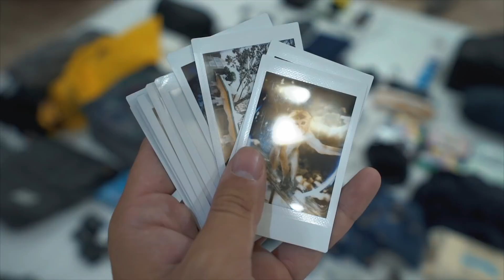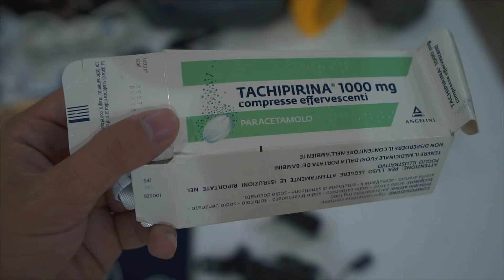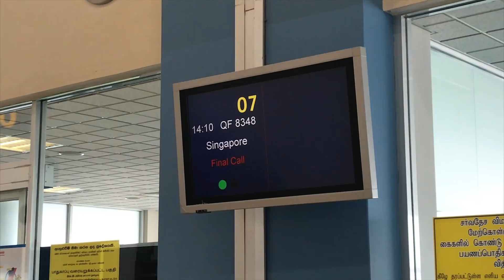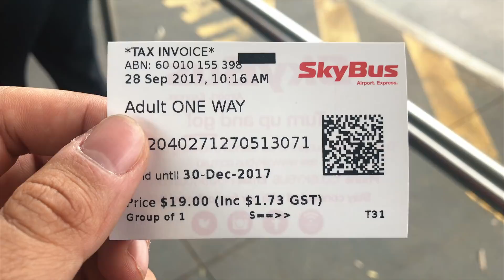cosa c'è nel mio zaino per l'Australia